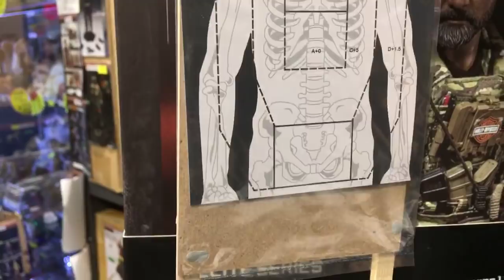TOYSTV「Figure Talk」#18 DAMTOYS 1/6 PMSCs PMC CONTRACTOR IN SYRIA Unbox